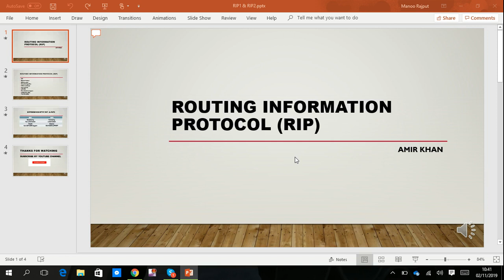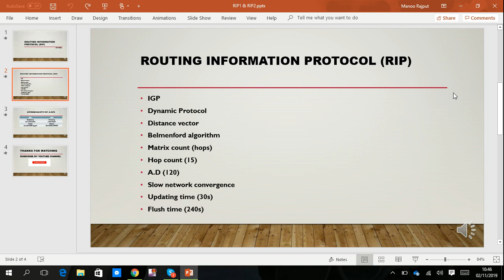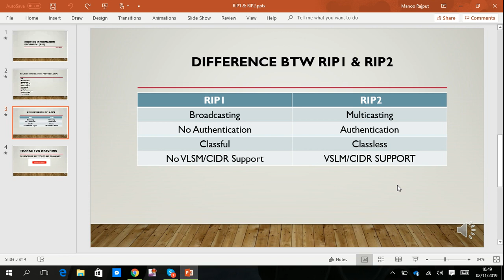ROUTING INFORMATION PROTOCOL I RIP I URDU I Lecture 3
ROUTING INFORMATION PROTOCOL I RIP IN UDRU
Step by Step Configuration  CCNA Cisco.